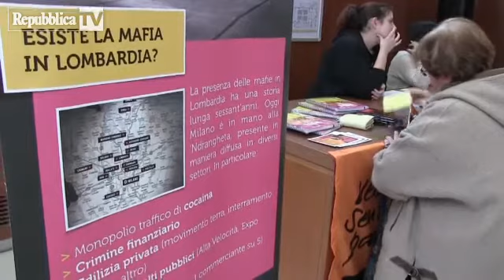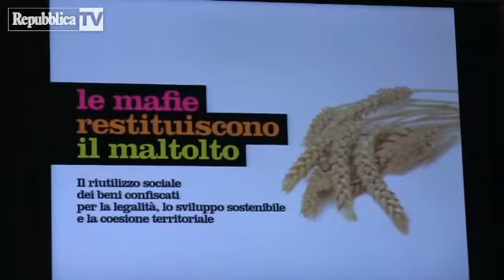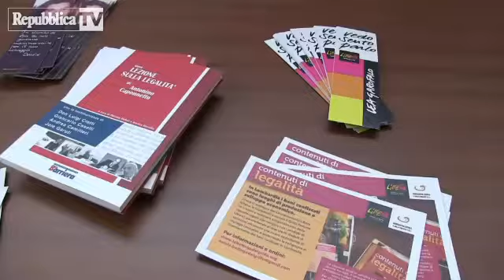Lavoro a tempo indeterminato grazie ai beni confiscati alla mafia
"I beni confiscati alle Mafie, in Lombardia, sono 958. Una struttura mediamente crea lavoro per 5 persone e il 40% degli occupati e' a tempo
indeterminato". Chiara Michelizzi, di Libera Lombardia, ha presentato i risultati della mappatura sui beni confiscati nel convegno di Libera che si è tenuto il 1 febbraio 2014 a Milano. "Le mafie restituiscono il maltolto" questo il titolo del forum. Livia Pomodoro, presidente del tribunale di Milano, quantifica in 100 milioni di euro il valore dei beni sequestrati tra il 2012 e il 2013 dal tribunale di Milano. Beni attualmente in gestione alla Samp, sezione autonoma misure di prevenzione.

Video di Tiziano Scolari per Repubblica TV